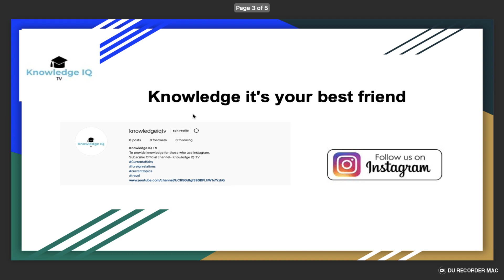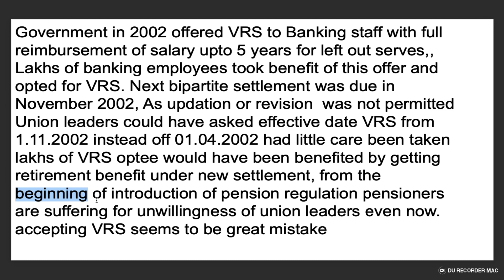Govt. in 2002 offered VRS to Banking staff with full reimbursement of salary upto 5 years